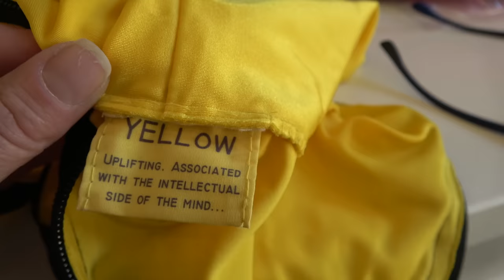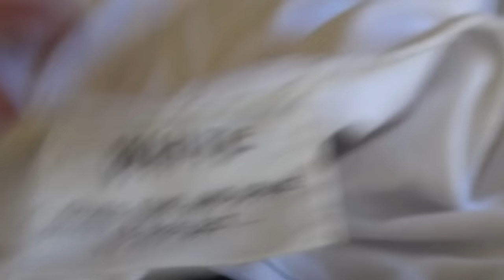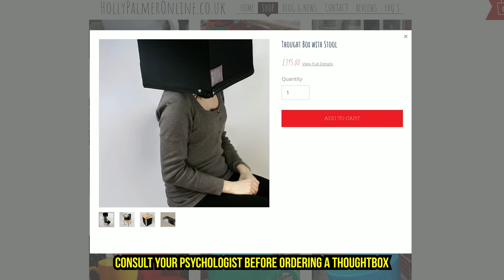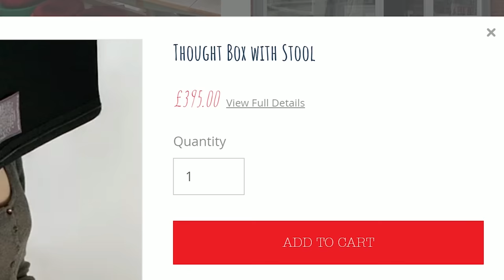Whats inside The Thought Box?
This is 100% REAL that people buy! Time to test to see what is really inside the Thinking box! What's inside a Real Time Travel Machine

Would you try this? Which mood/color best suits you?